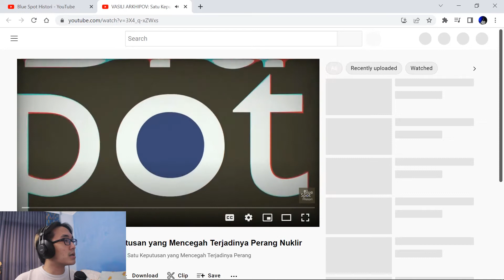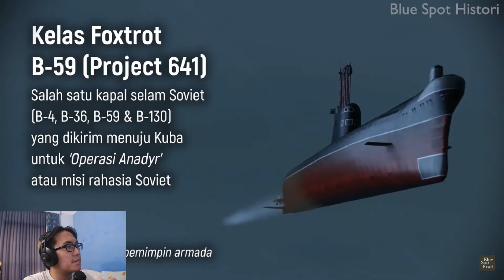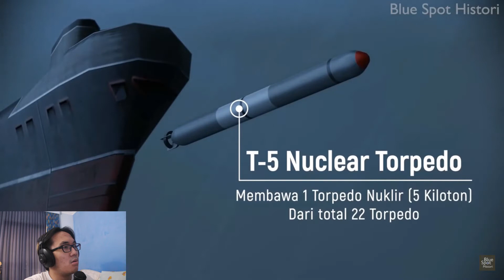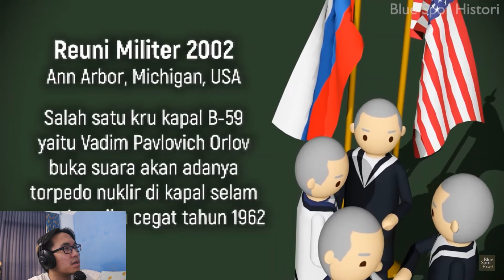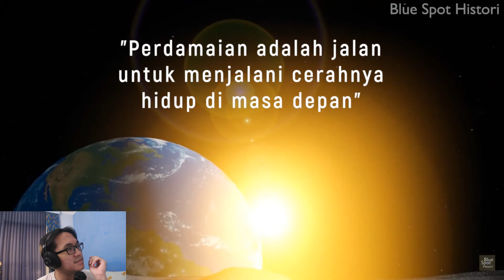Untung Dia Milih Keputusan Yang Tepat Waktu Itu | Blue Spot History Reaction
Untung Dia Milih Keputusan Yang Tepat Waktu Itu

Blue Spot History Reaction

Mantull!!!